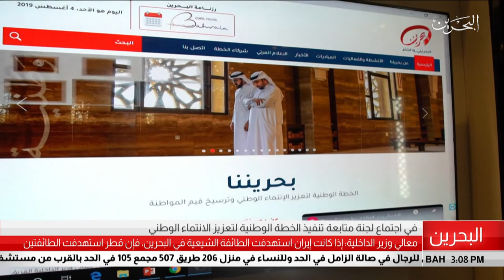البحرين مركز الأخبار : إجتماع لجنة متابعة تنفيذ الخطة الوطنية لتعزيز الإنتماء الوطني 04-08-2019